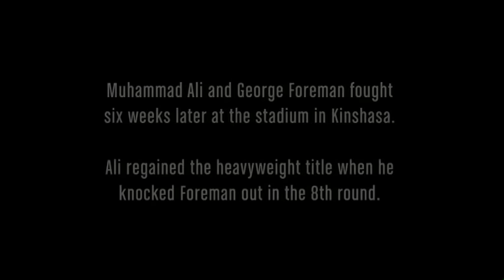James Brown "Soul Power" live in Kinshasa Zaire, 1974.9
JB is really HOT!